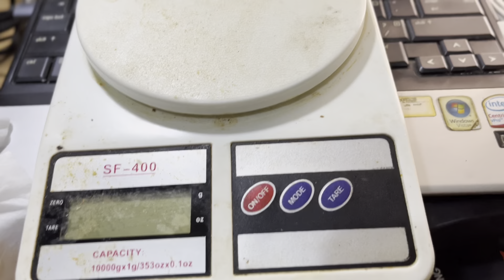Sepatu Larocking Artemis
Selamat datang di channel Tri arta.

Channel ini memberikan informasi dari dunia otomotif, modifikasi ringan sepeda motor, motor terbaru, membahas rumor tentang otomotif dan lainnya.

nah video ini saya mau sharing mengenai sepatu yang murah dan menurut saya lumayan ok sih buat harian kebutuhan saya, dengan harga dibawah 100 ribu, tonton full videonya yaa...

Dan dengerin ini deh, kayaknya kamu bakal suka...

Terima kasih buat kalian yang sudah menonton video kali ini . Salam dan Terima Kasih :)

Yang mau order dagangan snacks saya monggo bisa
DM kesini :

atau ada yang lagi nyari sparepart asesoris motor siapa tau ada yang cocok di toko saya silahkan klik link dibawah ini

untuk yang mau kollaborasi bisa email ke